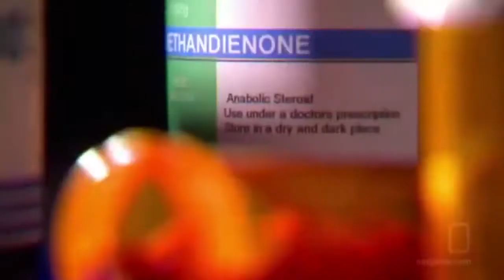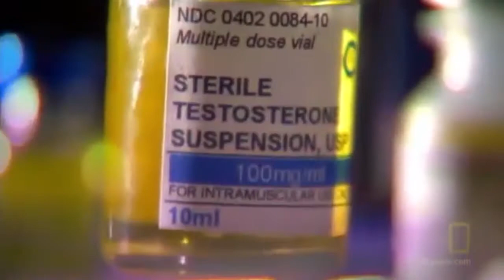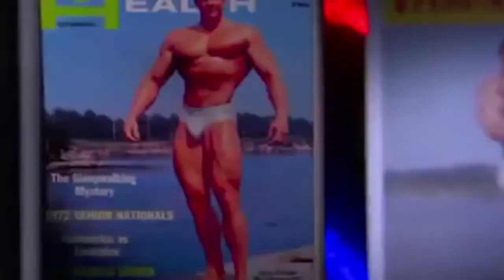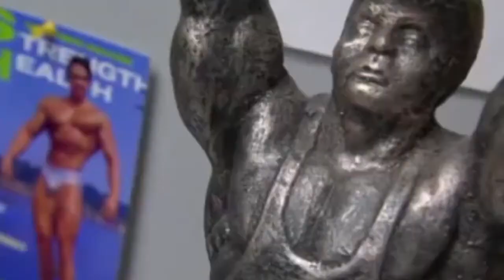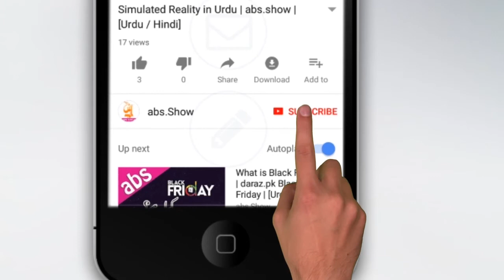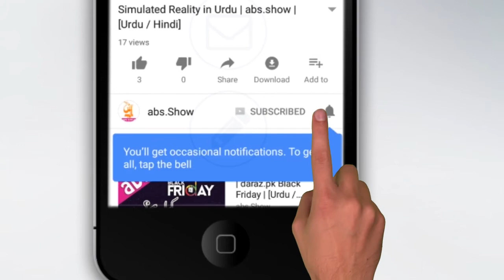Bodybuilding side effects in urdu | bodybuilding ke nuksan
Tandrust o tawana jism ky liye exercise lazmi hai. Is liye aksar log bodybuilding ka sahara lete hien lakin bodybuilding side effects in urdu ki is video mein aap bodybuilding ky nuqsanat ky bary mein janein gy. Shukria.
[Credit]
Footage used for production of this video:
National Geographic Channel's Science of Steroids Documentary
Happy New Year (2014) - Charlie's Unseen Intro
Ten News' Report on ZyZZ's Death